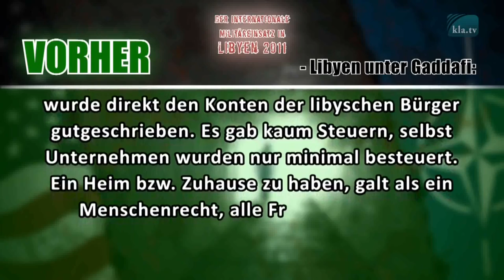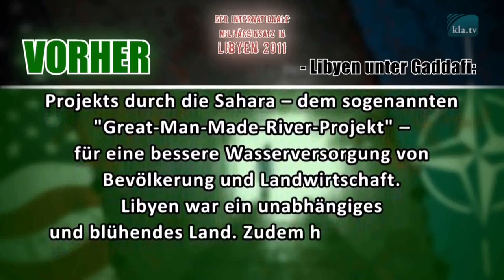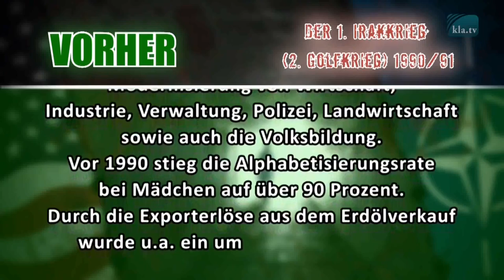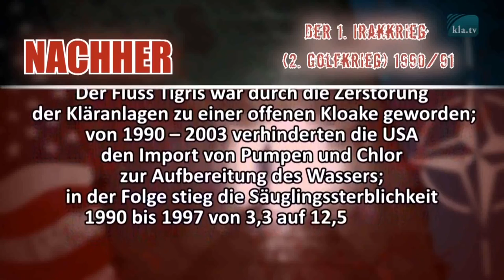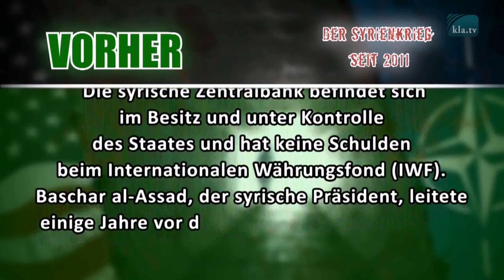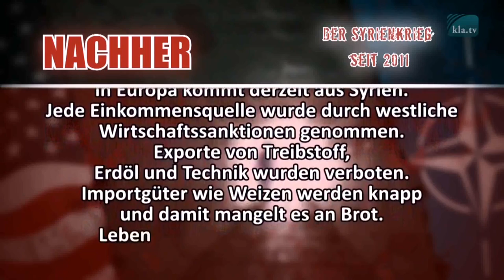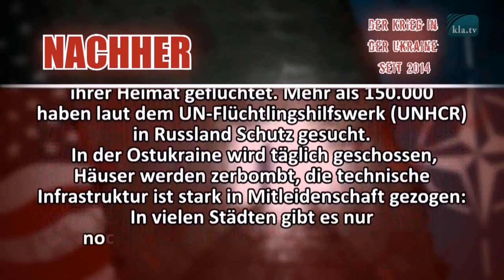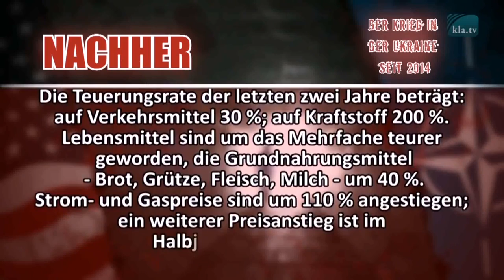Demokratisierungskriege Syrien Assad Libyen Gaddafi Hussein Irak.. Wahrheit Lüge Medien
Klagemauer TV berichtet über den "Demokratisierungskrieg" in Syrien.
Amerikas Regierung will und wollte den von ihnen genannten "Machthaber" -Präsident Syriens, Bashar Al Assad stürzen.
Jedoch stürzen einen die letzten Jahre in Betracht auf das
 "Spiel der Weltpolizei" seitens Amerikas, mittlerweile in größte Zweifel. Ob zu einem die Behauptung und Begründungen für ihr Intervenieren, Assad hätte etliche Menschen seines eigenen Volkes mit Chemiewaffen getötet, wirklich der Wahrheit entspricht!??!
Denn es wäre nicht die erste Lüge seitens der US Regierung, um Zustimmzng für einen Krieg oder den Sturz eines Machthabers zu gewinnen!
Zudem lässt einen seit spätestens Mitte 2015 der geraume Flüchtlingsstrom noch sehr viel aufmerksam werden.
Beschäftigte man sich vorerst schon einmal mit dem Sturz bzw der Tötung des zum Schwerstverbrecher verurteilten Muammar Al Gaddafi und Libyen, das Land welches er regierte, lassen sich leicht Verbindungen herstellen.
In jedem Fall prophezeite Gaddafi damals, das würde er stürzen, die (imaginär betrachtete) Mauer an den Grenzen Afrikas mit ihm fallen würden und ein Strom an Menschen nun "freie Bahn" zum Einwandern nach Europa hätten.
Er sollte mit dieser und weiteren seiner Aussagen Recht behalten!

Irak, Afgahnistan, Kosovo, Jemen, Ukraine, Syrien...usw..